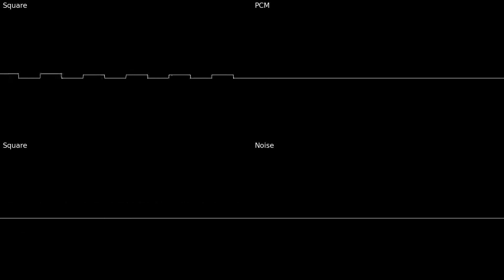Stage Music 5 - Super Mario Land 2 OST